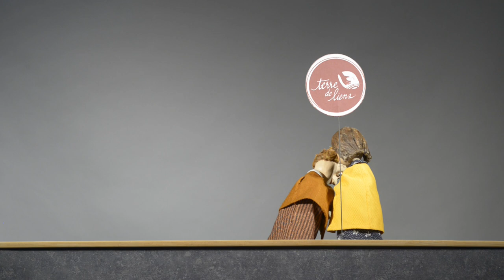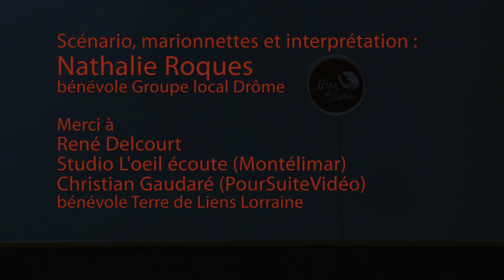Bienvenue à Terre de Liens. Sketch Marionnettes